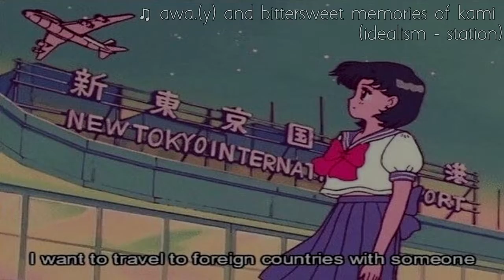awa.(y) and bittersweet memories of kami - kiraku neos｜気楽💙ニオス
little did i know that one selfie would change the landscape of my life?
you was reppin p3, i was feelin' empty, you disappeared without a sight.
luckily our same friend, tagged us without a plan, but to my dismay,
you had a man.

and history knows that score, but i felt that we've met before.

way back at god con, fighting to be number one
met on the battlefield, patience was my virtue.
you picked elizabeth, i picked my chie.
thought i was gonna lose, then we had a handshake.

wait.

"you were as nervous as i was?
this was your first tourney too?
man your hands were shaking but i felt such a warmness in the making as i tried to introduce myself to you..."
(i at least made you genuinely smile)

but now you chose to fly away
far away from this station that you'll never come back to
your love was on freedom's wings, yeah...

my love was a one-sided thing, yeah...

so now i see, alone i'll ever be.